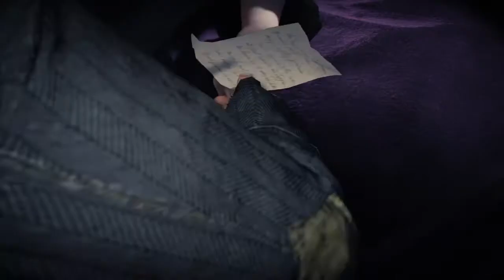Assassin's Creed: syndicate - part 8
We had a wild escape but were alive.

Thanks for wacthing my video if you enjoyed it you can:

Click the like button on a video when you wacth it
Share the video you enjoyed on your media accounts
Tell your friends, family, nintendo, xbox and play station fans about my channel on YouTube